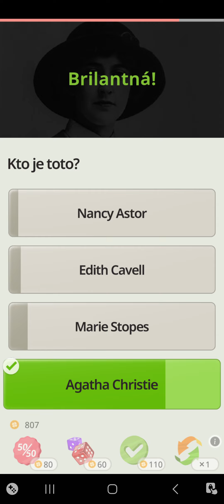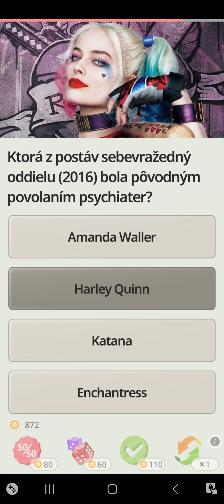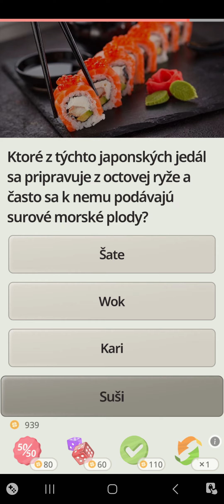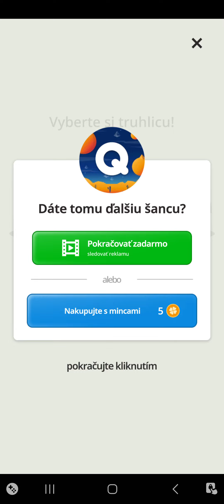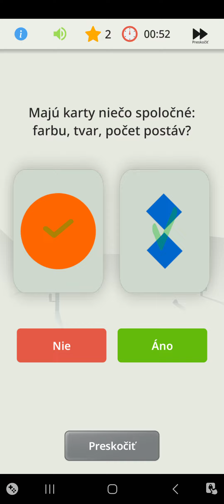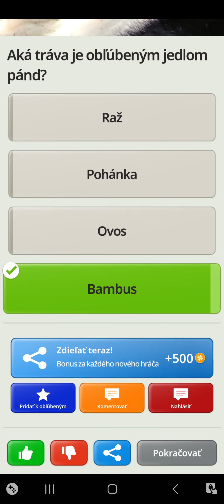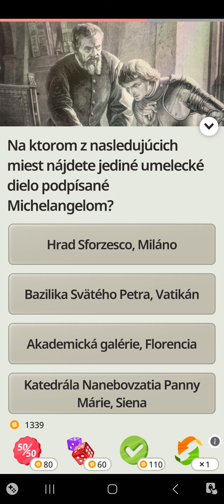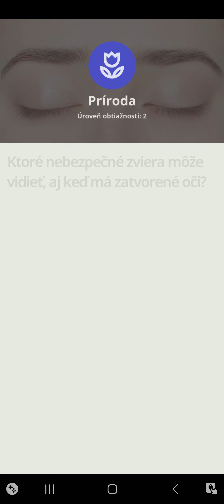Quizzland (Android) gameplay